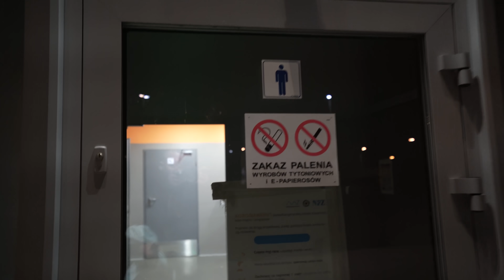NOCNA ZADYMA NA PARKINGU * Trening Klaty * Redukcja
Sklep Burneika Sports z hardcorowymi odżywkami